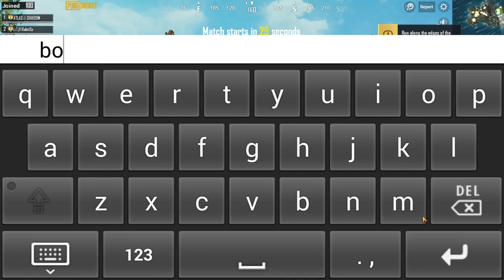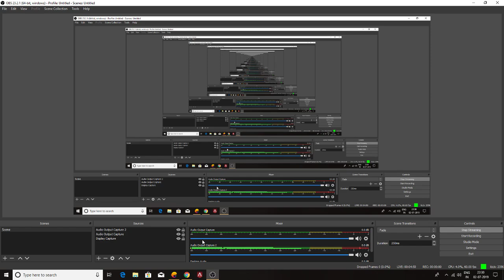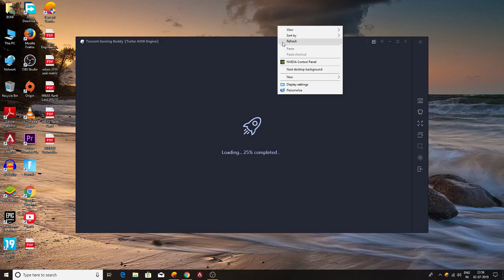PUBG MOBILE LIVE RANDOM MATCH (COMMENT BELOW YOUR ID I WANT TO MAKE PUBG TEAM FOR STREAM)